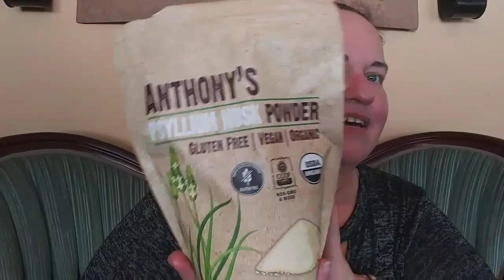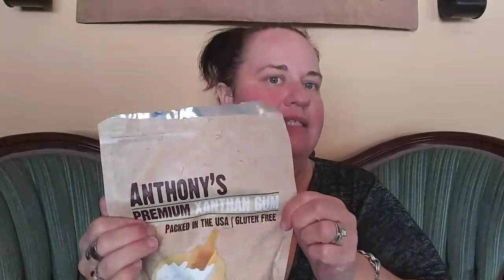Tipsy Tuesday ! keepin' it simple keeps it cheap !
The cheapest and best cuts of meat on a budget